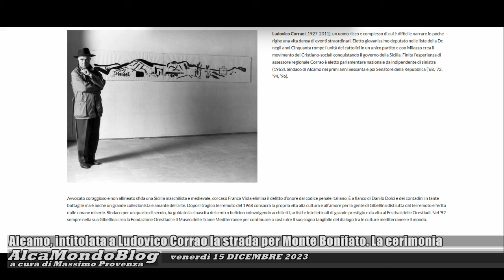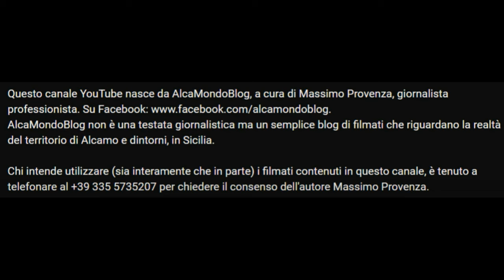Alcamo, intitolata a Ludovico Corrao la strada per Monte Bonifato. La cerimonia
Venerdì 15 dicembre 2023 - La via Per Monte Bonifato, da oggi pomeriggio, prende ufficialmente il nome di via Ludovico Corrao. Si tratta della strada comunale di Alcamo che collega il centro urbano, dalla via Santissimo Salvatore, con la Riserva naturale Bosco d’Alcamo e che conduce anche a quella che fu la residenza del noto politico e avvocato alcamese. La cerimonia d’intitolazione si è tenuta sotto una pioggia battente, con la partecipazione di autorità del Comune di Alcamo, tra cui il sindaco Domenico Surdi, e del sindaco di Gibellina, Salvatore Sutera. Con loro, Calogero Pumilia ed Enzo Fiammetta, rispettivamente il presidente e il direttore della Fondazione Orestiadi, importante eredità culturale di Corrao, e l’arciprete della chiesa Madre di Alcamo, monsignor Aldo Giordano.
Oltre che per la sua attività politica e culturale di promotore della ricostruzione di Gibellina in chiave artistica moderna (fu infatti, a lungo, sindaco del Comune belicino devastato dal terremoto del 1968), Corrao è ricordato per "la vicenda di Franca Viola, oggi sempre più di grande attualità - come evidenzia Surdi -, di cui Ludovico Corrao fu avvocato, ma nella quale ebbe il ruolo dell’intellettuale e politico illuminato”. Un ruolo che “ha consentito alla nostra città - prosegue il sindaco di Alcamo - di legare la sua immagine alla battaglia per la dignità e piena libertà delle donne e per i diritti civili, ribellandosi alla mafia e al destino di arretratezza che essa impone ai territori e alle comunità”.
"Per noi - commenta il sindaco di Gibellina, Salvatore Sutera -, Ludovico Corrao è davvero una figura importante e che oggi dà speranza ad una città che, come tutti i piccoli centri del Meridione, sta soffrendo per tanti motivi".